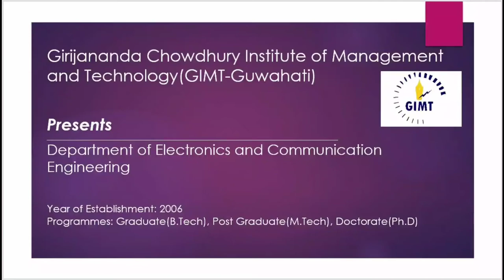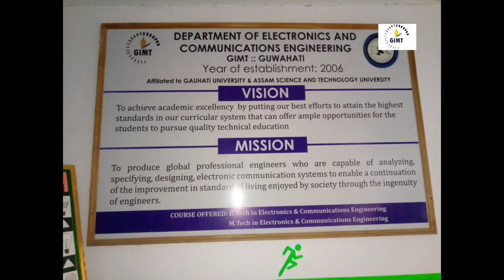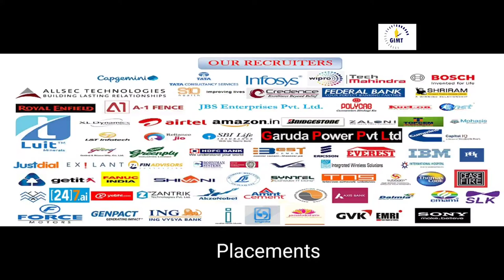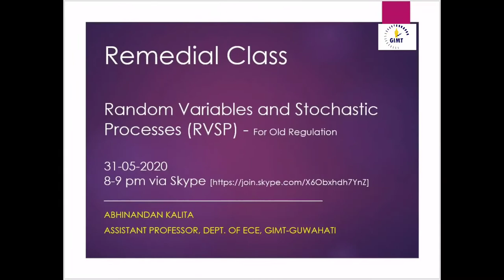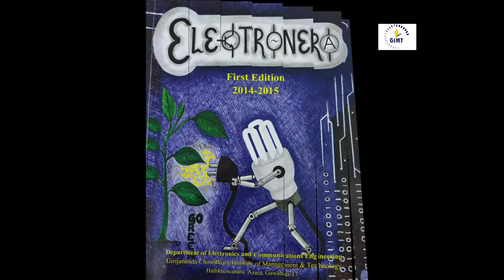ECE || GIMT || Features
Welcome to the department of ECE, GIMT, Guwahati. Explore the features of ECE, GIMT, Guwahati.